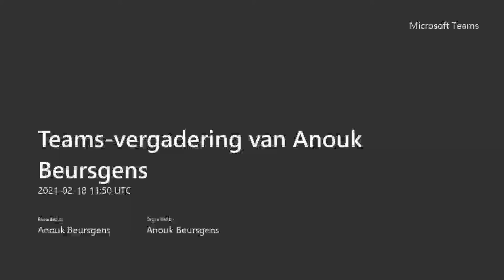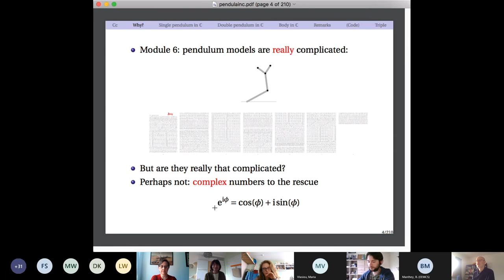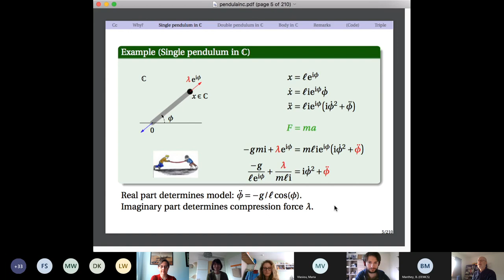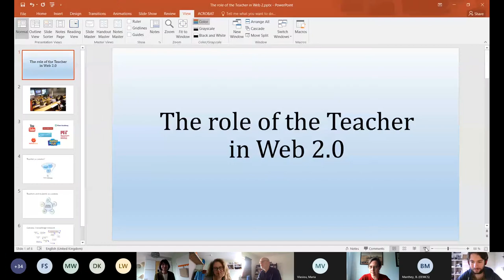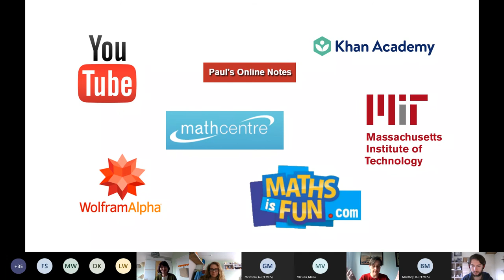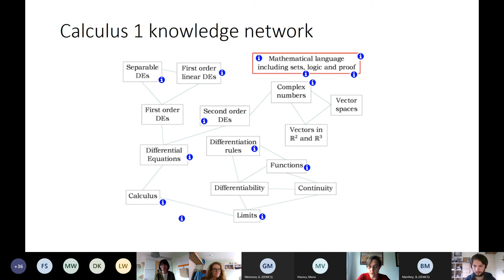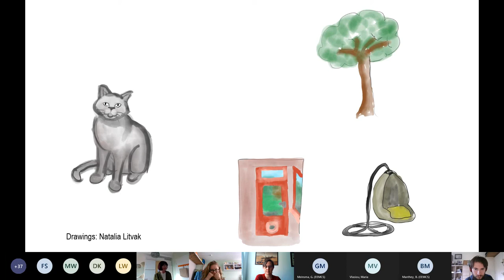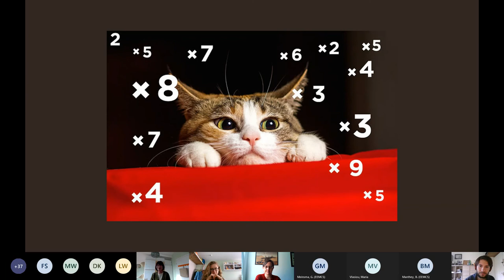AMEP 2021 02 18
Gjerrit Meinsma, Tracy Craig and Nelly Litvak compete for the AMEP